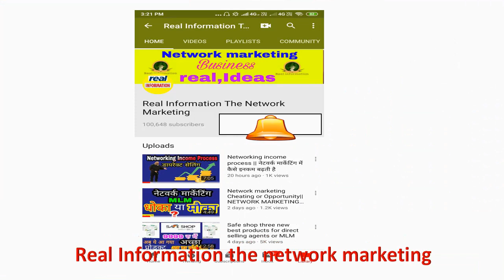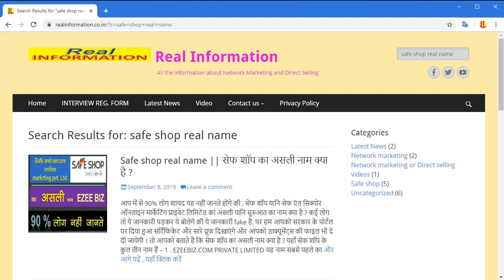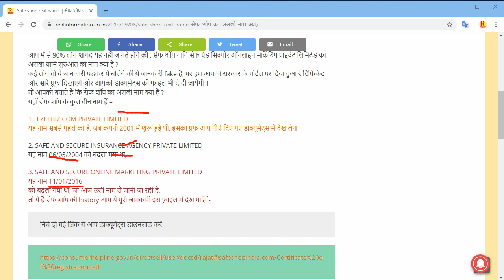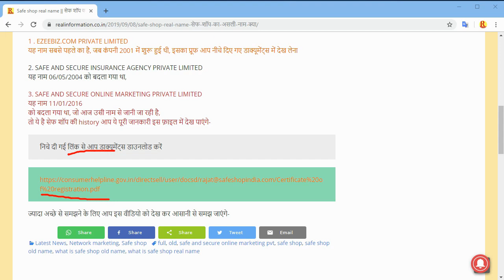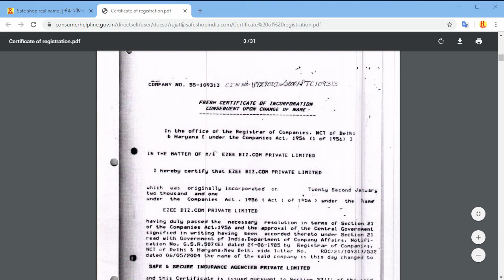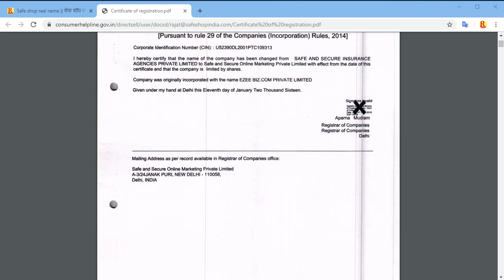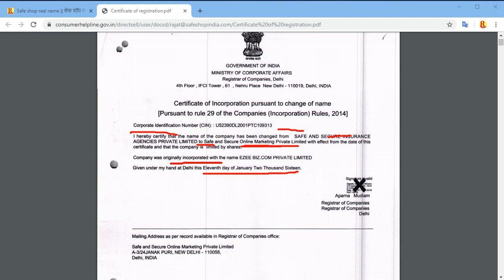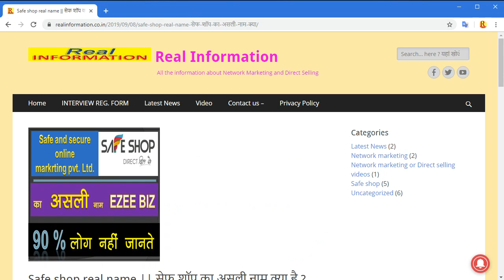Safe shop real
आप में से 90% लोग शायद यह नहीं जानते होंगे की , सेफ शॉप यानि सेफ एंड सिक्योर ऑनलाइन मार्केटिंग प्राइवेट लिमिटेड का असली यानि सुरुआत का नाम क्या है ?

realinformation.co.in

ऊपर दी गई लिंक से आप पूरा प्रूफ देख सकते है

कई लोग तो ये जानकारी पड़कर ये बोलेगे की ये जानकारी fake है, पर हम आपको सरकार के पोर्टल पर दिया हुआ सर्टिफिकेट और सारे प्रूफ दिखाएंगे और आपको डाक्यूमेंट्स की फाइल भी दे दी जायेगी ।
तो आपको बताते है कि सेफ शॉप का असली नाम क्या है ?
यहाँ सेफ शॉप के कुल तीन नाम हैं –

1 . EZEEBIZ.COM PRIVATE LIMITED
यह नाम सबसे पहले का है, जब कंपनी 2001 में शुरू हुई थी, इसका प्रूफ आप नीचे दिए गए डाक्यूमेंट्स में देख लेना

2. SAFE AND SECURE INSURANCE AGENCY PRIVATE LIMITED
यह नाम 06/05/2004 को बदला गया था,

3. SAFE AND SECURE ONLINE MARKETING PRIVATE LIMITED
यह नाम 11/01/2016
को बदला गया था, जो आज उसी नाम से जानी जा रही है,
तो ये है सेफ शॉप की history आप ये पूरी जानकारी इस फ़ाइल में देख पाएंगे-

Network Marketing Books Important buy given link-

Smart Watch-

आप हमे twitter पर भी follow कर सकते है-

दोस्तो नेटवर्क मार्केटिंग की बड़ी जानकारी
बड़े बदलाव इस चैनल में आपको मिलेंगे
नेटवर्क मार्केटिंग से संबंधित सभी
बड़ी से बड़ी जानकारी आपको इस चैनल में मिल सकेगी
ओर अगर आपको लगता है कि
किसी ओर topic पर वीडियो बनना चाहिए तो आप comment जरूर करे
धन्यबाद